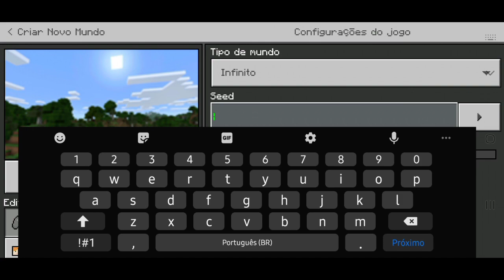Seed Para Zerar o Minecraft PE 1.18!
Neste vídeo trago uma seed para zerar o minecraft PE 1.18, nesta seed terá uma vila com 2 ferreiros e nessa vila, também terá um portal do fim(the end).

👉MINHA GAMERTAG: nerdroca01

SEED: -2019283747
Créditos: Seeds Eternas

VÍDEO POSTADO COM: 6.606

👉ANIMAÇÕES CRIADAS PELO CANAL: Curiositas